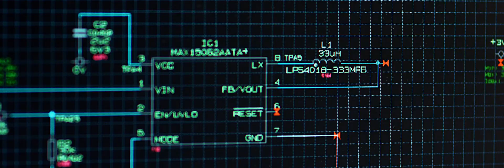My Story: Shrouk El-Attar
One of Shrouk El-Attar’s earliest memories was realising that people on TV were not tiny people living inside it. To her, electronics was magic! She dreamt of the day she’d become this magician.
Now, at Renishaw, she designs electronic circuits for large robotic machines – some costing as much as £500,000.

She previously worked with surgeons operating on the eye and undertook engineering placements at the world-renowned microprocessor manufacturer, Intel, and with Fujitsu in Kawasaki, Japan, where she presented about her role in developing Optical Network Communication products in the Japanese language. She subsequently became the Electronic Engineering Industry Mentor at Cardiff University, where she studied.

For her master’s research in Electron Paramagnetic Resonance (EPR), she created new methods utilising microwaves to identify organic material based on electron quantum spin, including some cancers. During her BEng, Shrouk spoke on the BBC about developing IoT Hydroponic systems for the Welsh start-up, Phytoponics. Upon graduation, Cardiff University chose to write its alumni issue about her out of over 100,000 alumni.

Shrouk won the DaVinci Engineering Award, IET local PATW, named as Young Woman of the Year by the United Nations High Commissioner for Refugees, and named in the BBC list of 100 most influential women in the world. At Renishaw, she met several times with the company CEO to discuss the gender pay gap and she is setting up the company’s first diversity network.

As a teenager, not being allowed to study Engineering at university due to being an asylum seeker strongly impacted her mental health. Despite this, she became a STEM Ambassador in 2011. Now, eight years on, she has started a project teaching maths to children of refugees. On top of suffering from socio-economic disadvantages, their parents often do not speak English and therefore having less access to the support tools that would help them reach their full potential.

Shrouk is a Trustee of Student Action for Refugees (STAR). She used her role to speak at the UK Parliament three times addressing MPs in support of a campaign she led, to give asylum seekers equal access to higher education. It was won on more than 60 universities across the UK.

As an LGBT+ rights activist and a refugee woman from Egypt, she does her activism in her very own way: by belly dancing! Shrouk belly dances in drag as a method of protesting her country’s treatment of LGBT+ people, where they are tortured, imprisoned, and sectioned to mental health asylums. She has performed all over the UK, Europe, and even as far as Japan. Her performance raises funds for LGBT+ campaigners in Egypt and was featured on many well-known media outlets like BBC, Reuters, Pink News, and Buzzfeed.

Shrouk would love to follow the footsteps of Yewande Akinola and present engineering shows on TV to inspire the next generation.

She wants to show the world the true diversity of what engineers look like. And that, yes, you can absolutely be a belly dancer and a kick-ass engineer at the same time!